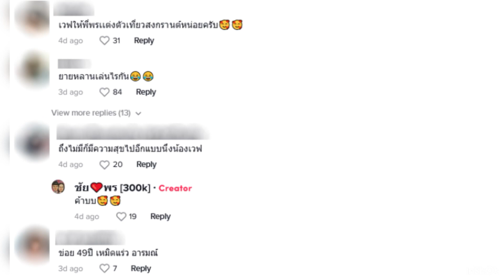ล่าสุด น้องเวฟ โพสต์คลิปลูบท้องพี่พร ท้องโตแล้ว#ข่าวบันเทิง